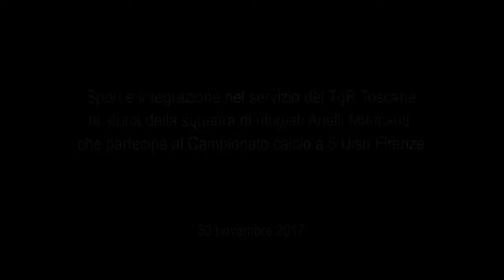L'Uisp sulla Rai, con il servizio del TgRToscana su sport e integrazione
Il servizio del TgRToscana, dedicato alla storia della squadra di rifugiati "Anelli mancanti" che partecipa al campionato di calcio a 5 Uisp Firenze